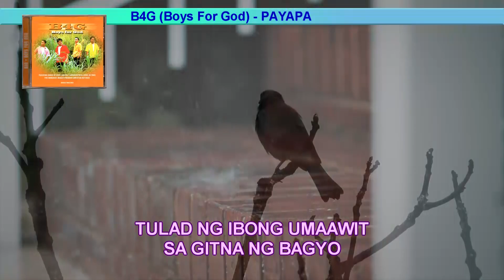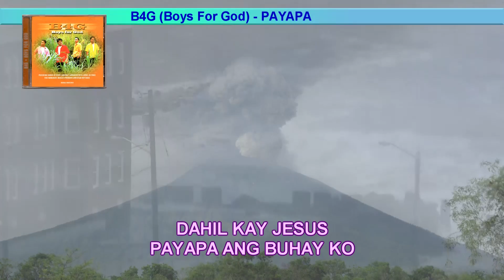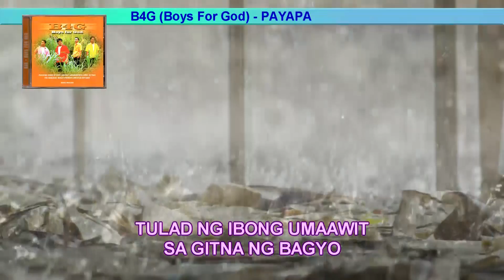PAYAPA - B4G (Boys For God)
(Musical Arrangement : N. Arnel De Pano)
B4G - Jacob Clemente, John Santiago, Jonas David, Owen Bantoc
Executive Producer : Maldwyn De Pano